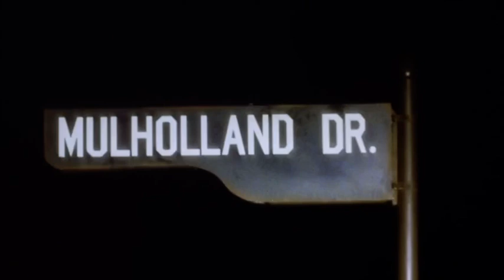Mulholland (2001) - Trailer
David Lynch’s Mulholland Drive plays at the Drive-In at Mess Hall Market in celebration of its 20th Anniversary!

A love story in the city of dreams . . .

Blonde Betty Elms (Naomi Watts) has only just arrived in Hollywood to become a movie star when she meets an enigmatic brunette with amnesia (Laura Harring). Meanwhile, as the two set off to solve the second woman’s identity, filmmaker Adam Kesher (Justin Theroux) runs into ominous trouble while casting his latest project. David Lynch’s seductive and scary vision of Los Angeles’s dream factory is one of the true masterpieces of the new millennium, a tale of love, jealousy, and revenge like no other.

Join us on Thursday, March 18th at 8:00pm at Tustin’s Mess Hall Market for a 20th Anniversary screening of David Lynch’s 2001 masterpiece, Mulholland Drive!